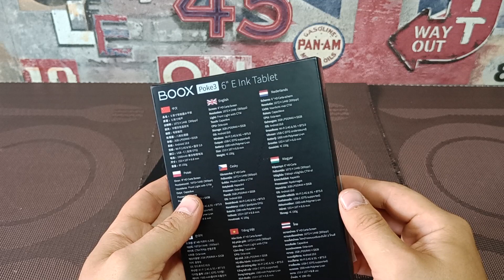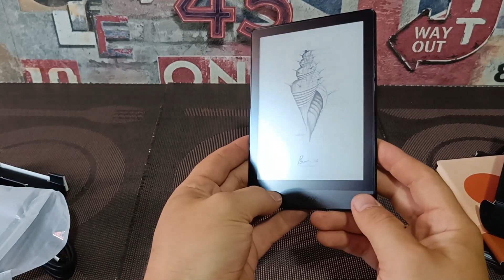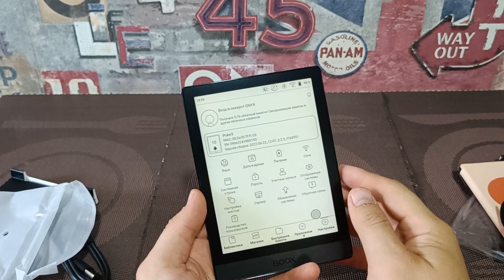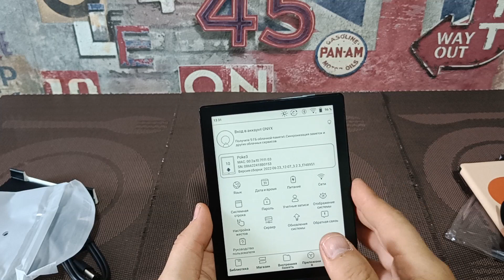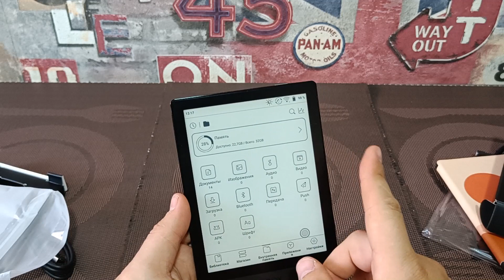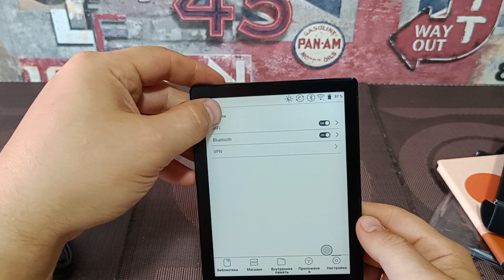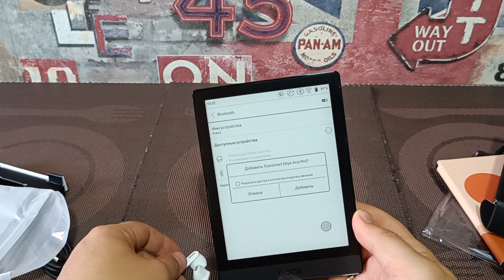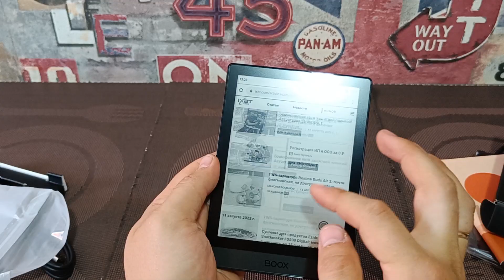onyx boox poke 3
ONYX BOOX Poke 3 — премиальное устройство для чтения электронных книг в компактном тонком корпусе с экраном E Ink Carta Plus, имеющим подсветку MOON Light 2 и функцию SNOW Field. Дисплей устройства имеет высокие разрешение и контрастность, плотность пикселей составляет 300 пикселей на дюйм, что соответствует качественной бумажной полиграфии. Модель имеет компактный легкий корпус толщиной всего 6,8 мм и защитное стекло ASAHI. Помимо этого ридер оснащён высокопроизводительным 8-ядерным процессором и имеет 2 ГБ оперативной и 32 ГБ встроенной памяти. Интегрированный модуль Wi-Fi и сенсорное управление в сочетании с полноценным браузером позволяют с комфортом использовать устройство для серфинга в сети Интернет. Встроенный модуль Bluetooth дает возможность подключить к книге различные внешние устройства. Poke 3 базируется на операционной системе Android 10.0, что позволяет использовать различные программы для чтения и делает работу с большинством текстовых форматов максимально удобной.